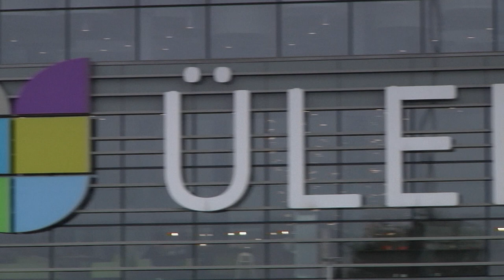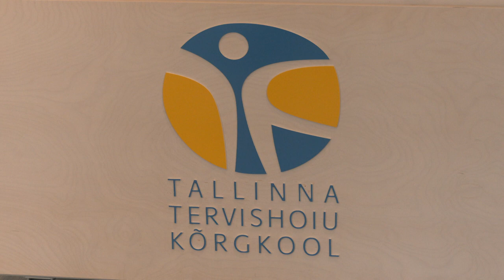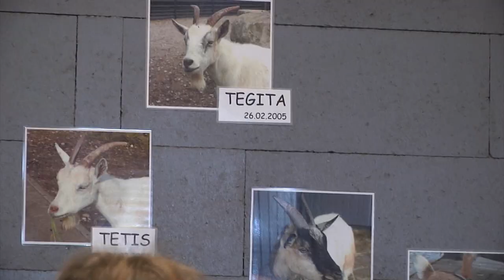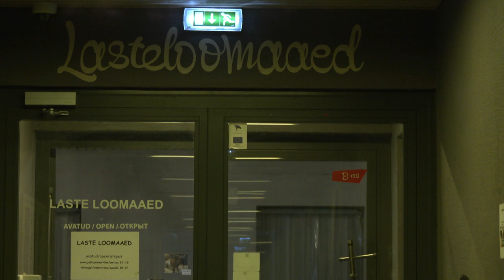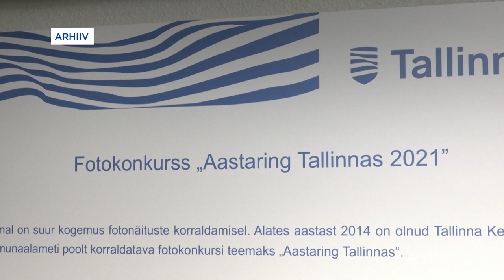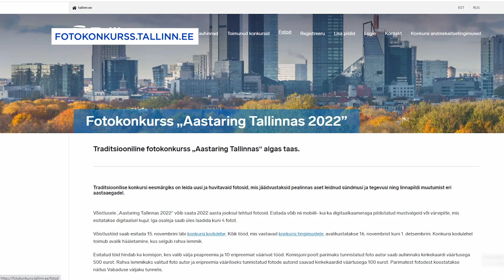18.02.2022 - Tallinna uudised